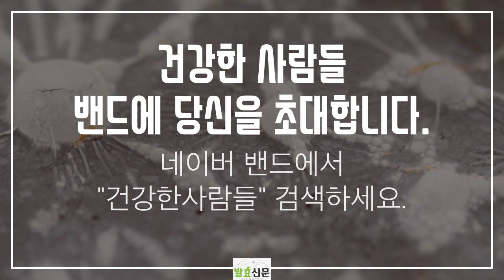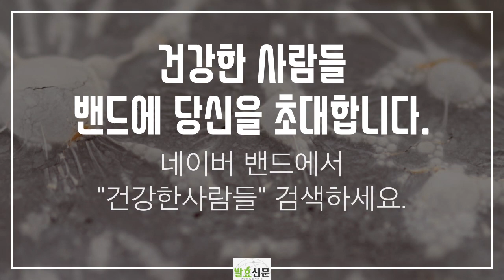발효는 미생물이 합니다